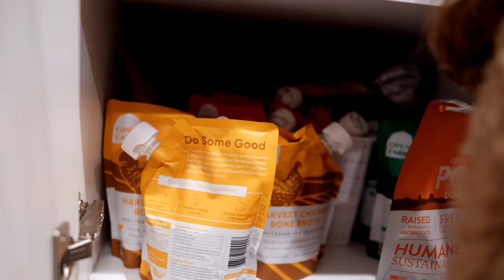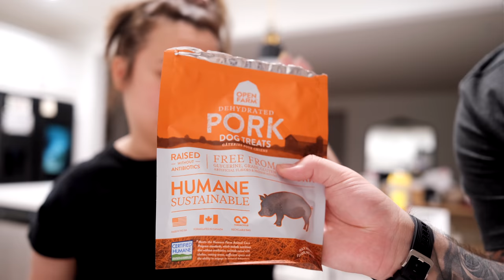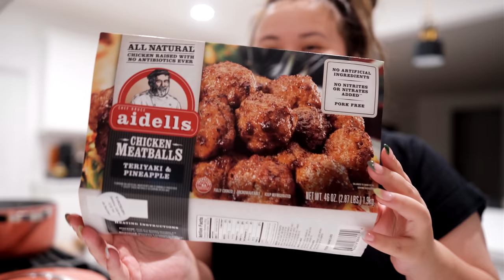someone STOLE from our HOUSE!!! *security footage* + what i ATE this week (COOKING RECIPES) *costco*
things mentioned in this video:
⊹ etsy shop for tote